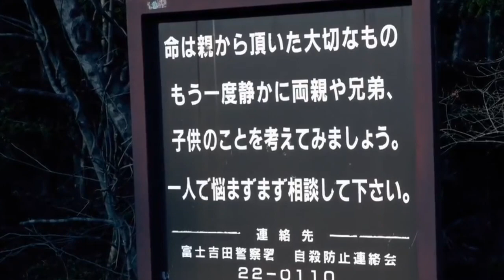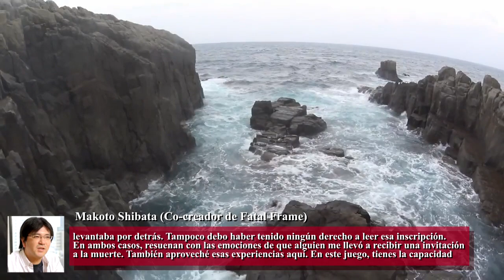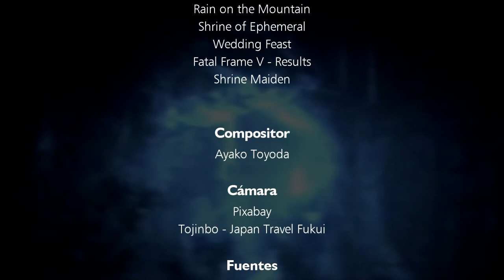Curiosidades de Fatal Frame: Maiden of Black Water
9 Datos Curiosos de Fatal Frame: Maiden of Black Water.

Desde censuras hasta relatos de fantasmas, en este video conocerás parte de su desarrollo, ideas beta e inspiraciones.

Que pasen una noche agradable, saludos, amigos.